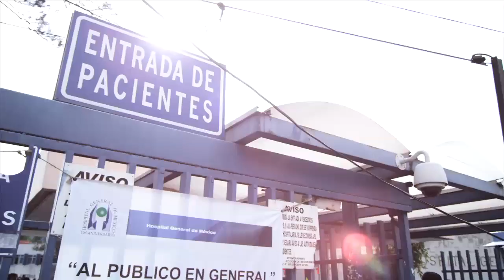Citi: Citi For Cities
The complexity of cities require integrated yet dynamic solutions that are relevant, realistic and reliable enablers of positive, transformational change. Citi is helping cities around the world achieve their ambitions. From Mumbai to Mexico, Singapore to Warsaw, London to Bogota, Citi powers cities.